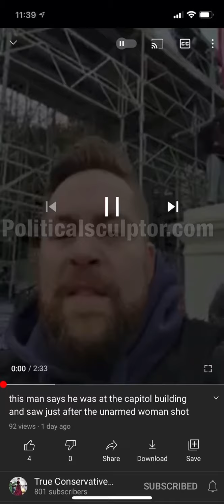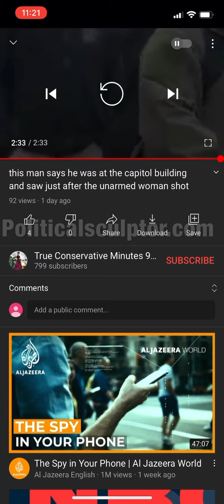Pastor ren? Interview Phillip Brantley? crew confess storming Capitol 8ft from girl shot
I can’t tell what their names. If someone knows the correct spelling or know who these people are please let me know. I can’t find the original poster as this is a repost of a repost.

This is a crew of militia like MAGA Terrorists confessing to storming the Capitol and getting to the door where the secret service had to shot a MAGA terrorist from capturing and killing people in the Congress.

This should be an easy one as they literally confessed their crimes